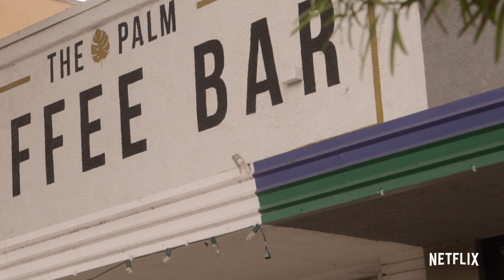Sparking Joy with Marie Kondo | Official Trailer | Netflix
The home was just the beginning. Global organization icon Marie Kondo is back, in Sparking Joy with Marie Kondo. The three-episode series follows Marie as she shares her life-changing method with three deserving businesses, their owners and employees.

In this reality series, Marie Kondo brings her joyful tidying tactics to people struggling to balance work and home life — and shares her own world.